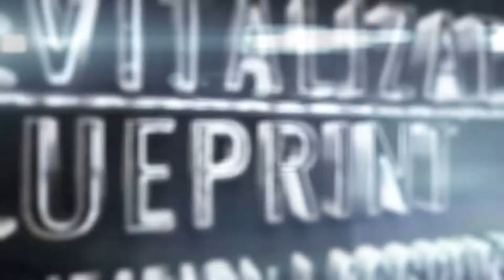The First Step For All Entrepreneurs To Get Healthy Without Cutting Out Foods